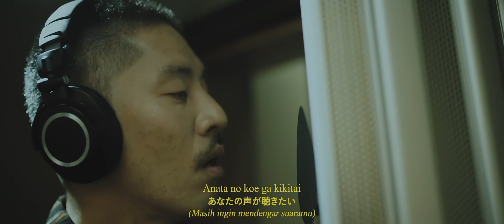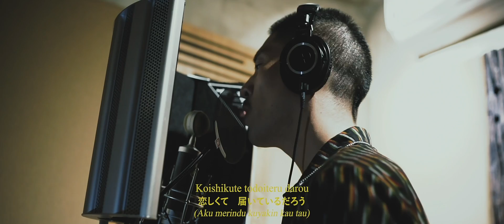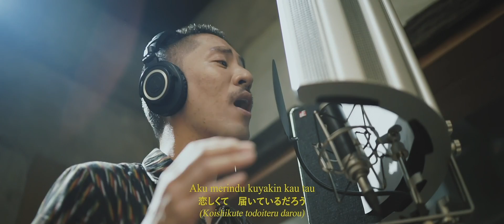ADE GOVINDA & CHINTYA GABRIELLA & HIROAKI KATO – TANPA BATAS WAKTU 時を超えて INDONESIA JAPAN (COVER)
TANPA BATAS WAKTU  時を超えて
Artist : ADE GOVINDA & CHINTYA GABRIELLA & HIROAKI KATO
Composer, Music Producer & Concept : Ade Govinda
Publisher : Kreatif Indigo Musik
Video & editing : @aroelmind
LIRIK INDONESIA JAPAN :

Aku masih ada disini
まだ僕はここにいる
(Mada boku wa koko ni iru)

Masih dengan perasaanku yang dahulu
かつて抱いた想いのままに
(Katsute idaita omoi no mama ni)

決して変わることなどなく
(Kesshite kawarukoto nado naku)

信じているのさ　あなたとの日々を
(Shinjiteirunosa anata tono hibi wo)

まだ僕はこの場所で
(Mada boku wa kono basho de)

あなたからの便りを待ってる
(Anatakara no tayori wo matteru)

あなたの声が聴きたい
(Anata no koe ga kikitai)

愛が僕を強くする
(Ai ga boku wo tsuyoku suru)

Aku merindu kuyakin kau tau
恋しくて　届いているだろう
(Koishikute todoiteru darou)

Tanpa batas waktu, kuterpaku
時を超えて　あなただけ
(Toki wo koete anatadake)

Aku meminta walau tanpa kata
願ってるのさ　言葉じゃなく
(Negatterunosa kotobajanaku)

Cinta berupaya
愛するが故に
(Aisuru ga yue ni)

Engkau jauh di mata
あなたは遠く
(Anata wa tooku)

tapi dekat di doa
祈りの中に
(Inori no nakani)

Aku merindukanmu
ただ恋しくて
(Tada koishikute)

Aku masih di dunia ini
まだ僕はこの世界で
(Mada boku wa kono sekai de)

Melihatmu dari jauh bersama dia
遠くから君が彼といるのを見てる
(Tooku kara kimi ga kare to irunowo miteru)

Walau pasti ku terbakar cemburu
嫉妬に燃えてしまうけど
(Shitto ni moete shimau kedo)

Tapi janganlah kau kemana mana
どうかどこにもいかないで
(Douka dokonimo ikanaide)
CHINTYA GABRIELLA OFFICIAL MUSIC VIDEO + LYRIC
CHINTYA GABRIELLA BOOKING INFO
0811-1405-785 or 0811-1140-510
Official Line = @terang.creative (use@)